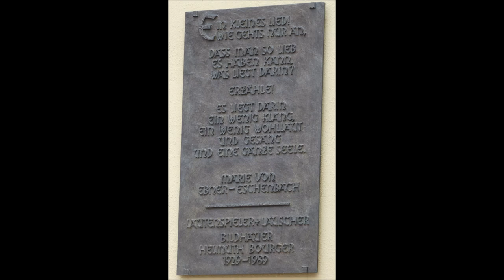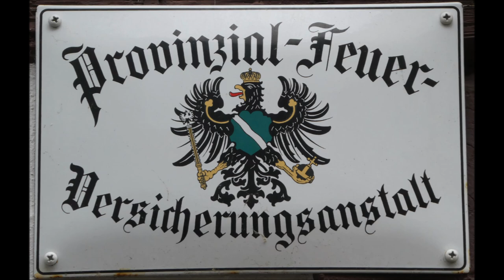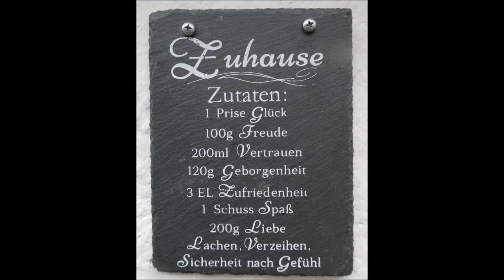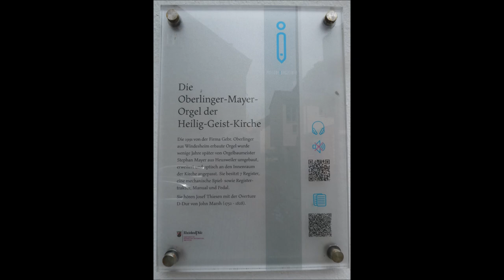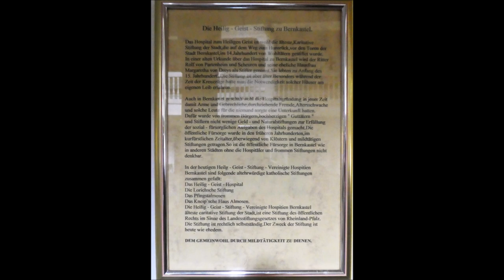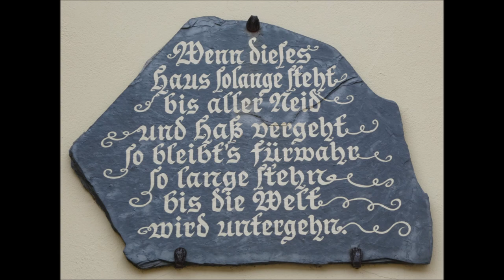Mosel * Bernkastel-Kues Rundgang durch die sehenswerte Stadt 26.07.2024 * Teil 2